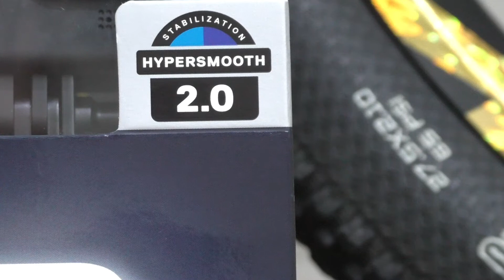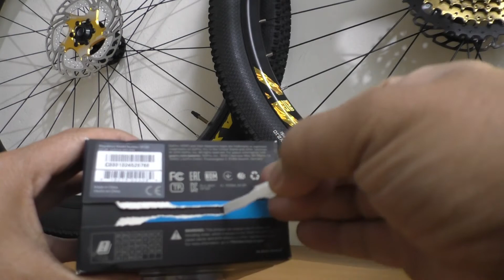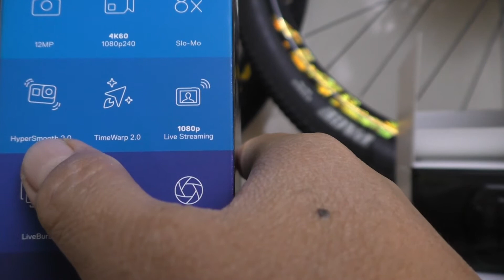Unboxing | GoPro Hero 8 Black | stayhome | Kuya Ferds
Hi, this is Pedaling Pinoy! This video is just about the unboxing of GoPro Hero 8 Black.
I will do my best to make a review once I get this stuff in the field and try to check the video quality and other feature capabilities of this little beast camera.